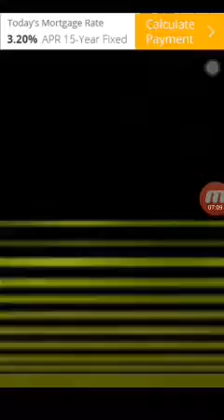Bulu monster play through (finishing up ghost town)